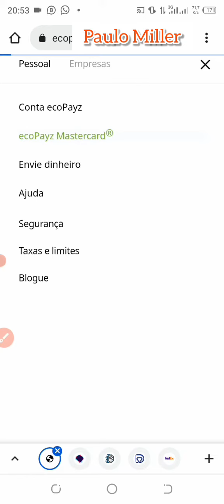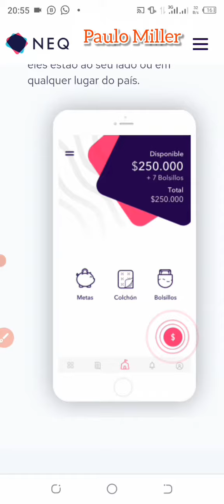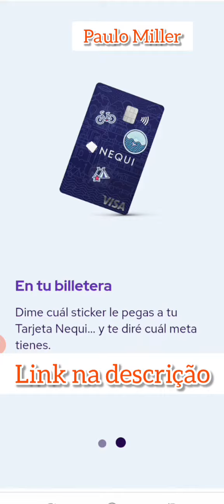Conheça o Cartão Visa NEQUI e o MasterCard da ECOPAYZ